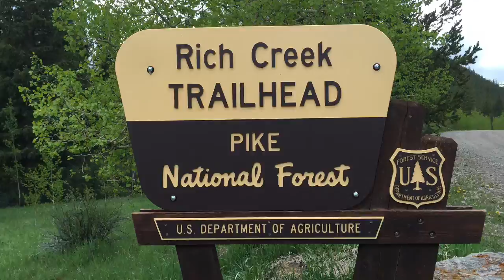Backpacking Trip June 2015 - Buffalo Peaks Wilderness - Colorado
4 Day, 3 night Backpacking trip on June 12th 2015.  Rich Creek & Rough and Tumble loop.  We were hit by rain, hail and a bit of sunshine.  The kids loved playing in the snow and did a little sledding on their rain jackets.  The temps dropped to about 30 at night so it was a bit cold.  We couldn't do the full loop due to snow, but we had a great time.